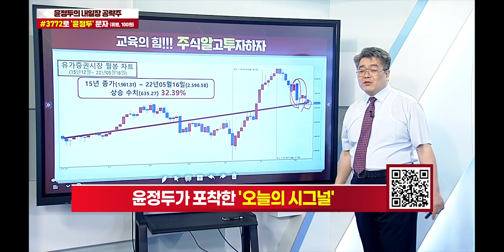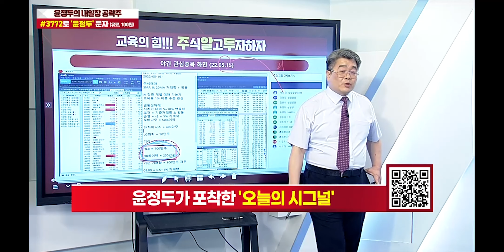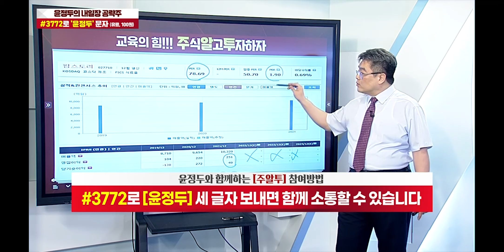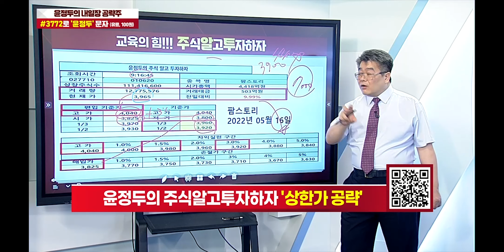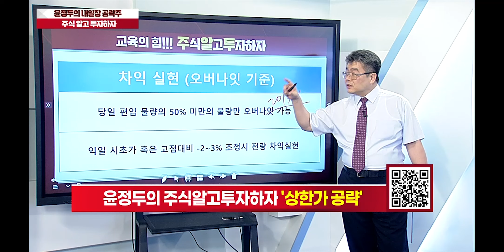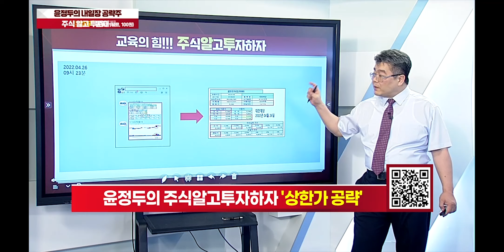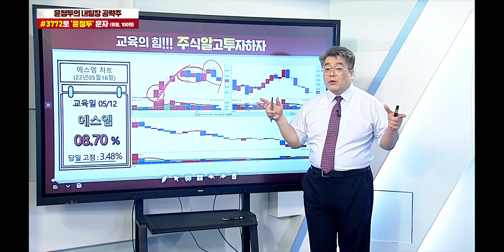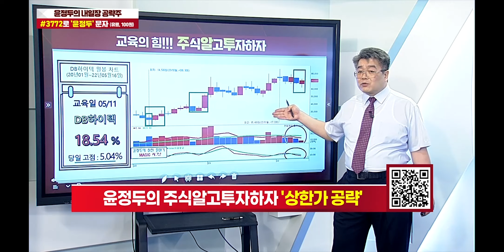윤정두의 주식 알고 투자하자 68강 [종목 강의] 팜스토리 에스엠 KG ETS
♣후성 36%↑폭등
◆애국테마주 변동성 확대
◆어닝서프라이즈 실적

★2022년 05월 17일 12:46

★ 선착순 10명 마감 = 잔여 04명

♣ 직장인 특화 상품
◆안정적인 포트폴리오 구성

♣ 데이트레이딩 특화 상품
◆공격적인 단기공략주 매매

◆100~500% 상승할 단기주
▶4월 일동홀딩스 270%
▶4월 현대사료 140%
▶4월 KG스틸 137%
▶4월 휴림로봇 127%

6.이*주
5.오*준
4.유*호
3.권*원
2.최*숙
1.홍*선

◆1분기 호실적에 강세

★2022년 05월 17일 11:30

★2022년 05월 16일 21:00

◆ 강연회 신청자 선착순 100명
▶ 특별 교육자료 무료 배포
▶ 잔여인원 81명

★윤정두의 주식투시경 캔들도서
★캔들 동영상 VOD 및 교재 일부
★실전 필살기 강연회 교재 PDF

'문자 수신동의' 작성후 신청

♣휴마시스 98%↑폭등
◆대만 GS Global 191억 규모
◆코로나19 진단키트 공급계약

★2022년 05월 12일 11:39

♣노터스 38%↑폭등
◆'최대규모 무상증자 결정 여파'

★2022년 05월 15일 21:40

★2022년 05월 11일 11:56

★2022년 05월 11일 09:17

♣HLB 55%↑폭등
◆항암치료제 임상 성공적
◆주가 4연속 상승세

★2022년 05월 15일 21:40

★2022년 05월 12일 10:46

♣HLB생명과학 18%↑폭등
◆항암치료제 상용화 목전
◆'공매도 과열종목 지정'

★2022년 05월 16일 10:19

★2022년 05월 16일 09:48

♣시황 금리 환율 분석
◆해외 시장 미국 금리 차트

★2022년 05월 15일 21:40

♣금리인상 교육
◆초기 시장 역대 조정폭 대비

★2022년 05월 09일 22:34

♣시황 증시 분석
◆해외 차트 기준 설정

★2022년 05월 09일 21:00

◆ 05/05 현지 기준(국내 05/06)

♣시황 환율 분석
◆외국인 수급 전망

★2022년 05월 08일 21:03

♣미국금리 해석
◆채권 & 외환 & 상품 해석

★2022년 05월 06일 10:18

◆야간 무방

★2022년 05월 05일 21:29

◆금리 인상 주식시장 영향

★2022년 04월 25일 22:25

★2022년 04월 25일 22:25

시황 기아 노터스 KG ETS HLB DB하이텍 (0515)

SK하이닉스 LG화학 기아 DB하이텍 노터스 도화엔지니어링 안랩 (0511)

SK하이닉스 기아 한국항공우주 LG화학 (0510)

시황 SK하이닉스 한국항공우주 대한제당 팜스토리 (0509)

-2005년 증권선물거래소(현KRX) 초청 강연